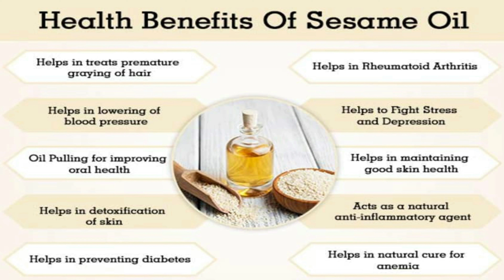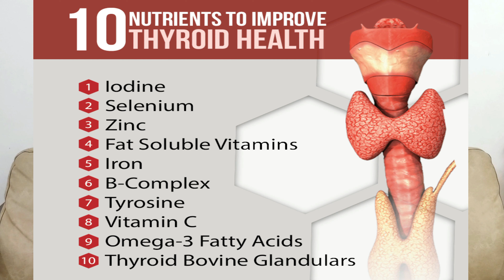जानिए तिल के फाय़दें I Amazing Benefits of Sesame Seeds & How to eat and include in our diet.[HINDI]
​ @बात पते की | Baat pate ki
Amazing Benefits of Sesame Seeds & How to eat and include in our diet.